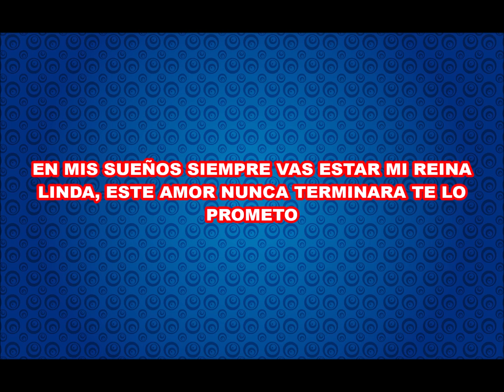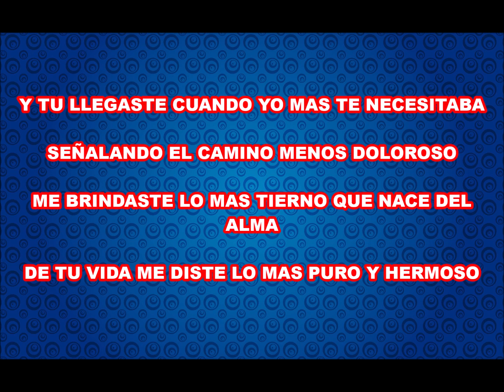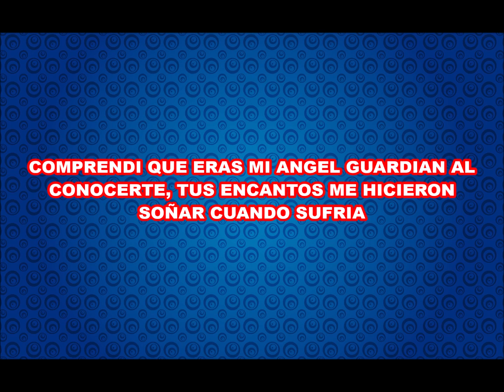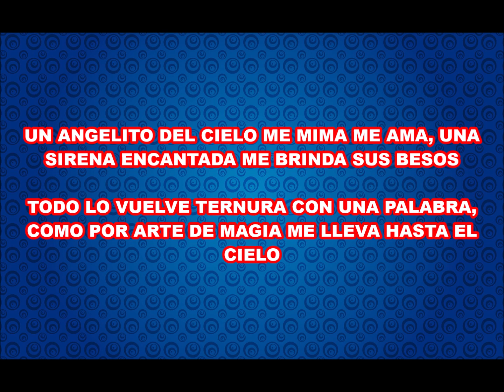Karaoke Sirena Encantada - Miguel Morales